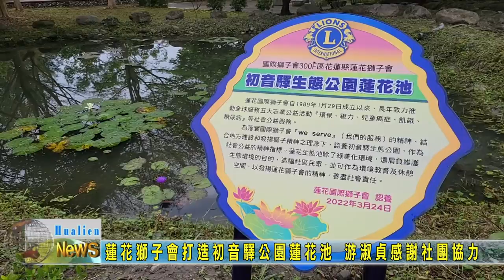20220325 08 蓮花獅子會打造初音驛公園蓮花池